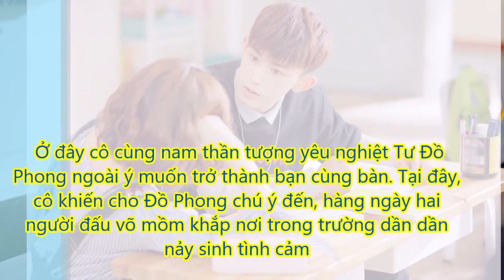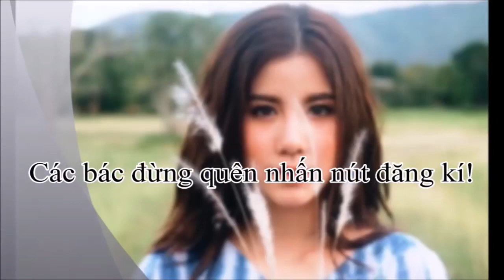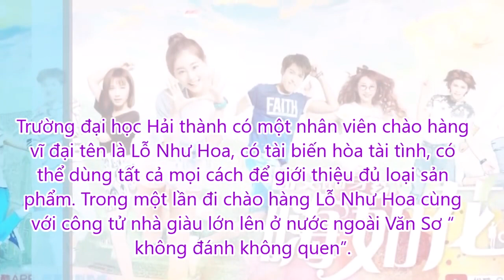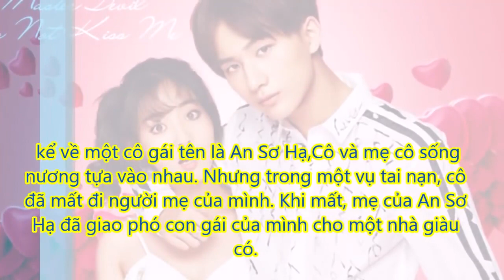Top Những bộ phim Ngôn Tình Trung Quốc theo mô típ càng ghét càng yêu